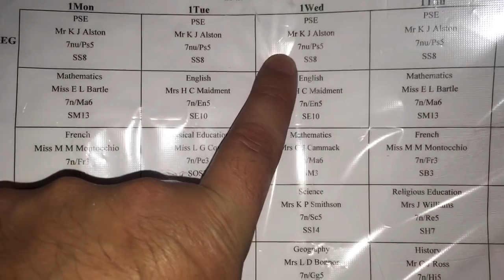Back to School | Daily Vlog | Steve’s Vlogs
Sophie also has her own channel👉🏻

Audio Provided from the YouTube audio liburary